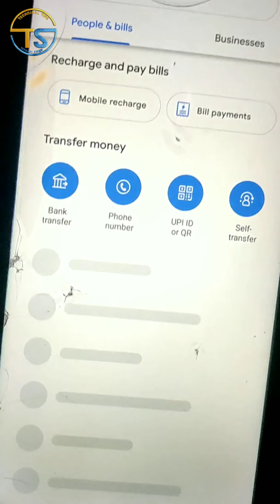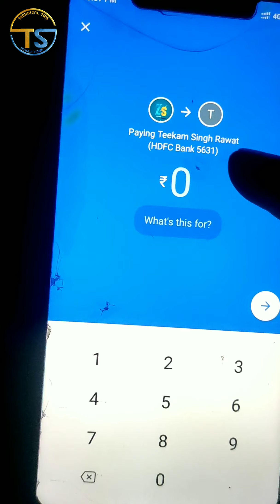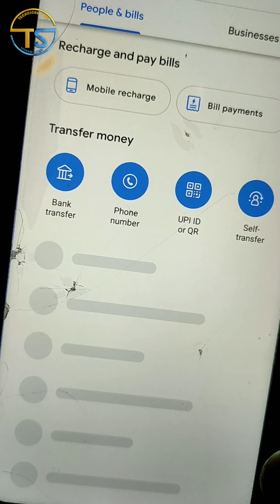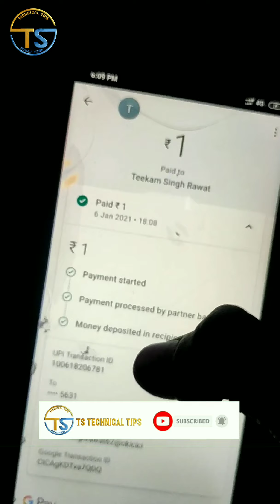How To Transfer Money From Google Pay to bank account | Google Pay se account Me Paise Kaise Bheje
toh doston aaj ki is video me mene yeh bataya hai ki kaise aap google pay ke jariye apne ek account se dusre account me paise bhej sakte hai wo bhi aasan tarike se, aap google pay app se kisi ke bhi bank account me kitne bhi paise bhej sakte hai wo bhi sirf 2 minutes me

toh doston agar aapko yeh video thoda sa bhi helpful lage toh video ko like or share jarur kare or esi hi Nolagebal video or dekhne ke liye channel ko subscribe karke sath me notifications bell icon ko bhi jarur on kar leve 🙏🙏🙏🙏🙏

Kisi bhi bank me paisa transfer karna sikhe,
google pay ke dwara kisi bhi bank me paisa transfer karna sikhe,
how to transfer money to another account,
how to transfer money from google pay to bank account,
how to money transfer,
how to transfer money to bank account in google pay,
how to send money through google pay,
how to money transfer in google pay,
how to money transfer in google pay in hindi,
how to money transfer to another account,
how to money transfer to another account in google pay,
Money transfer google pay to bank account,
Google pay se account me Paise kaise bheje,
Google pay se account me paise kaise transfer kare,
how to transfer money from google pay,
how to use google pay to send money,
how to use google pay to send money to friends and relatives,
किसी भी बैंक में पैसा ट्रांसफर करे आसानी से,
बैंक मे पैसा ट्रांसफर करना सिखे,
गूगल पै के द्वारा बैंक मे पैसा ट्रांसफर करना सिखे,